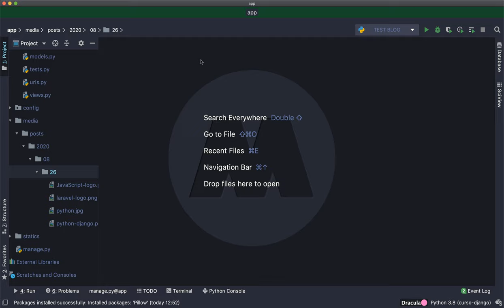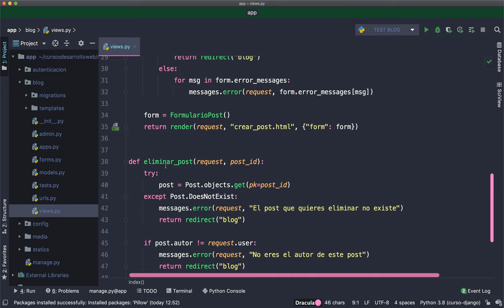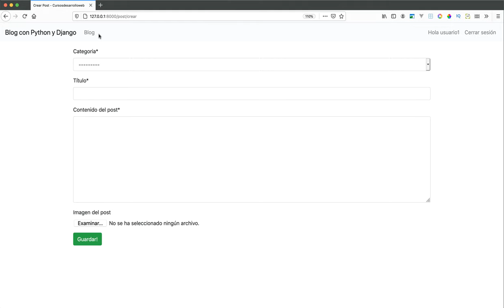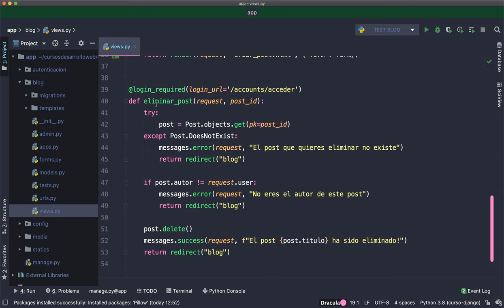Curso de Django: Proteger urls que necesiten autenticación con decoradores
Bienvenid@ al curso de Django, en este vídeo aprendemos a utilizar los decoradores de Django para proteger urls que necesiten autenticación.